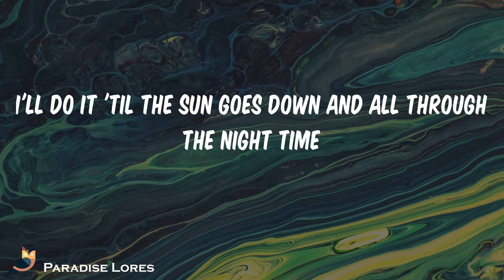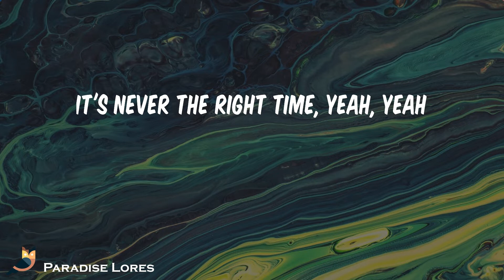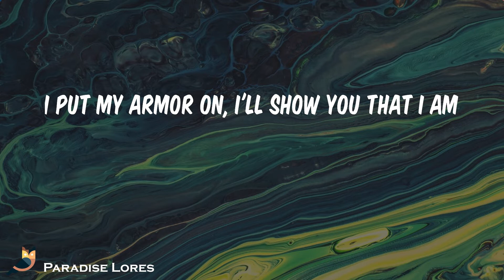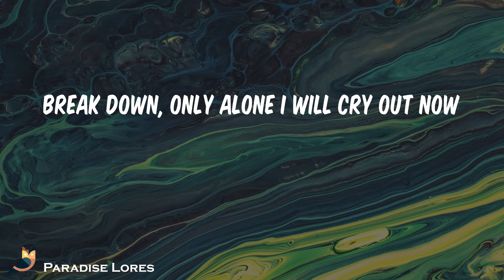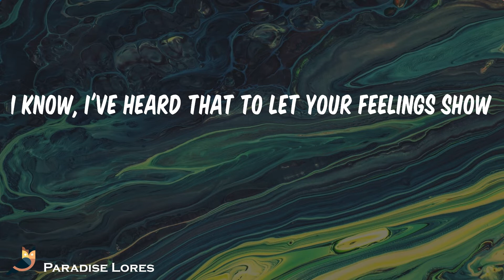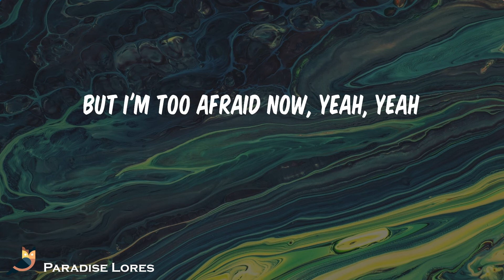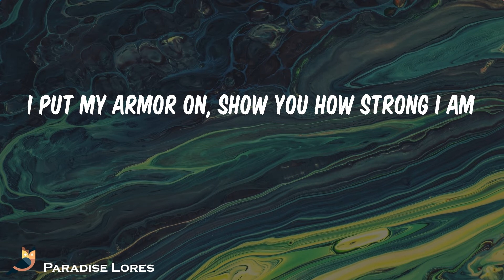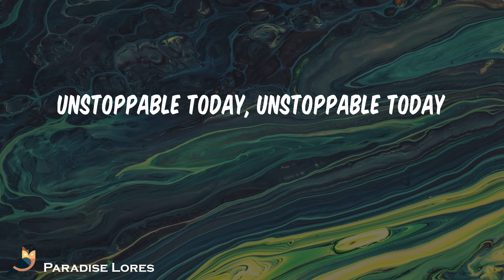Sia - Unstoppable (Lyrics)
I'm unstoppable
I'm a Porsche with no brakes
I'm invincible